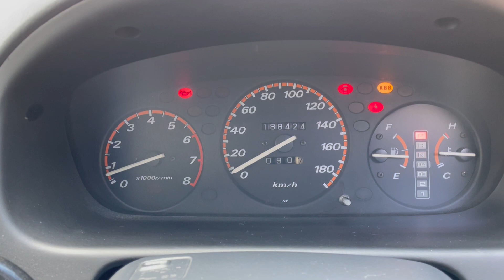[SOLD] 1995 Honda CRV RD1 JDM Import Walkaround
This vehicle has been sold
Quick walk around video of our 1995 Honda CRV available @curatedautos